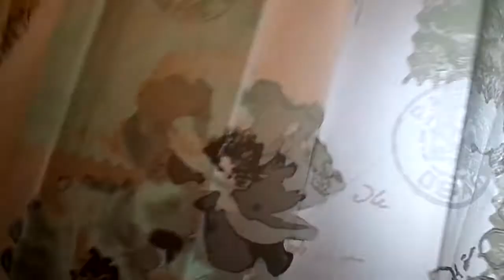THE AFTER LOOK OF THE BATHROOM MY YT FAM TAKE A LOOK AMEN Be Looking OUT FOR WORKOUT VIDEO